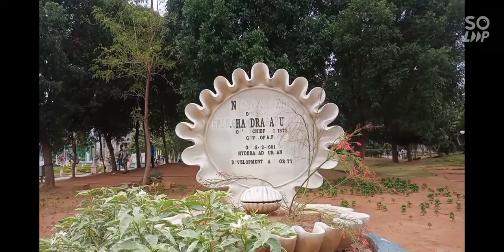ఎన్టీఆర్ గార్డెన్ హైదరాబాద్